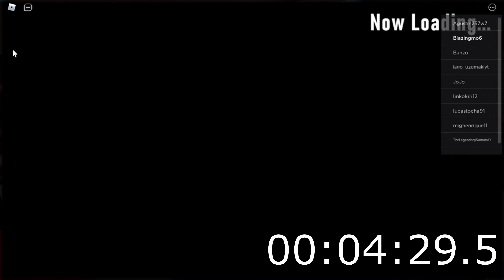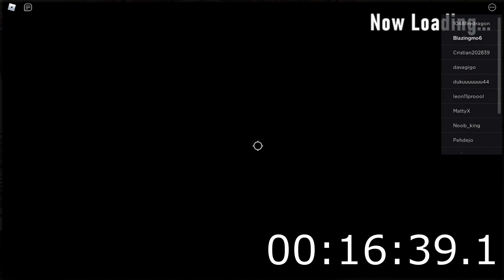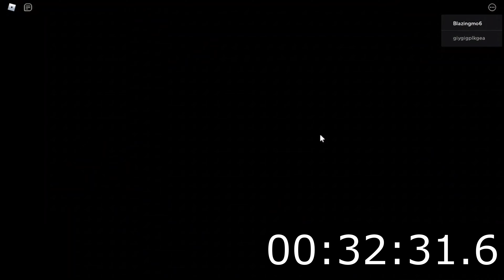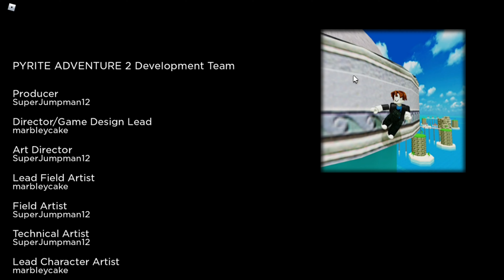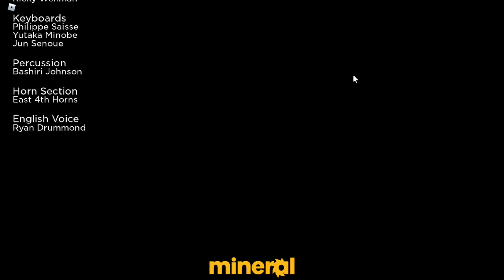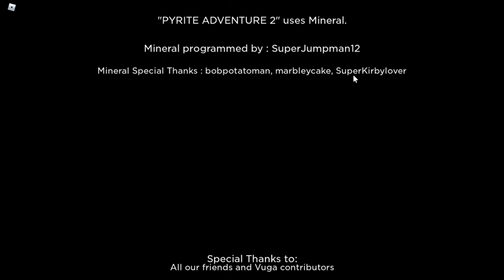Pyrite Adventure 2 Any% w/ fails in 45:35.3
This game is based off of "Sonic Adventure", but for Roblox. PA3 will be coming soon based off of "Sonic Adventure 2: Battle" so I will be speedrunning that too.